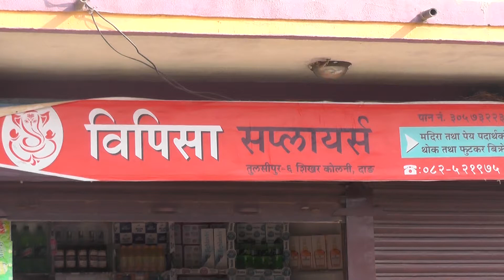बिपिसा सप्लायर्स परिवारको तर्फ बाट सम्पुर्णमा नयाँ बर्ष २०७८ शालको हार्दिक मङ्गलमय शुभकामना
बिपिसा सप्लायर्स  परिवारको तर्फ बाट सम्पुर्णमा नयाँ बर्ष २०७८ शालको हार्दिक मङ्गलमय शुभकामना ब्यक्त गर्दछौ ।  pradesh tv dang